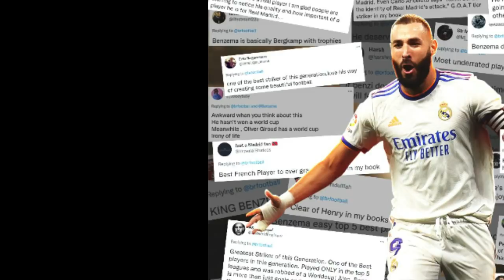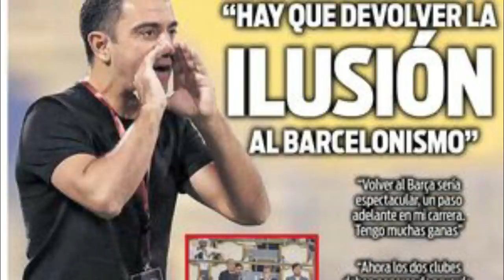LATEST NEWS Liverpool Wax Kale , Xavi & Barca waa is heleen & AL Malaki DNA Champaha